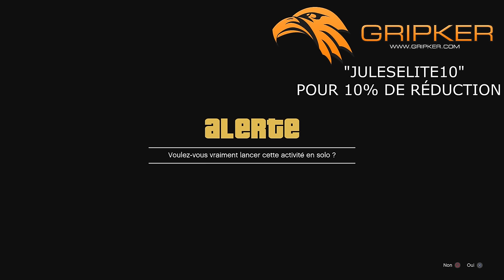CONCOURS NOËL ACCESSOIRE GAMER 2015 - CONCOURS GRIPKER